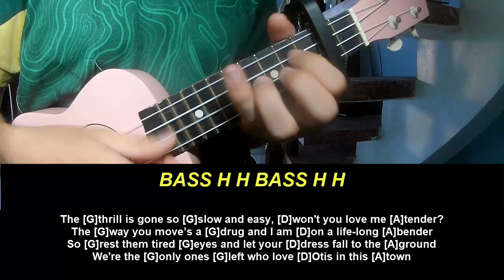Ukulele Tutorial Zach Bryan Memphis The Blues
Today, I will share with you Ukulele Tutorial Zach Bryan Memphis The Blues